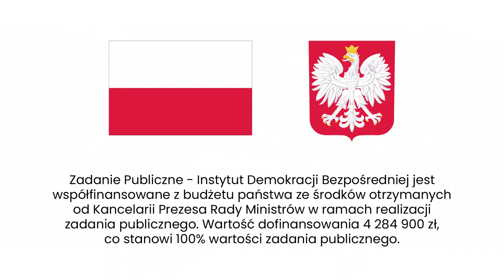Witczak: W działaniu i demokracji bezpośredniej ważna jest komunikacja.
Dziś nieco luźniej zapraszamy na rozmowy i anegdotki o demokracji bezpośredniej.

👤 SZYMON WITCZAK 👤
Szymon Witczak to lokalny lider, absolwent kultur mediów oraz komunikacji promocyjnej i kryzysowej na Wydziale Humanistycznym Uniwersytetu Śląskiego, pracownik Muzeum w Mikołowie, Członek Zarządu Fundacji Wiedzy i Dialogu Społecznego AGERE AUDE. Organizator wielu konferencji naukowych, ogólnopolskich, jak i międzynarodowych, m.in. cyklu „Wyróżniaj się lub zgiń”. Od lat jest związany z różnymi organizacjami pozarządowymi (m.in. asystent ds. promocji w Szlachetnej Paczce, członek Mikołowskiego Towarzystwa Historycznego). Koordynator projektów społecznych i kulturalnych, edukacyjnych, w tym projektów: „Spotkania ze Śląskiem”, „Gryfne beboki i gdzie je znaleźć” czy projektów Erasmus+. Mocno zaangażowany w społeczność lokalną.